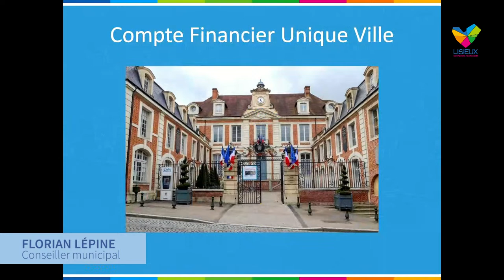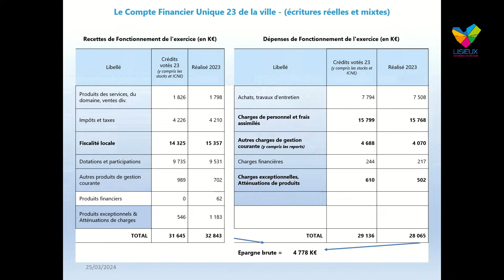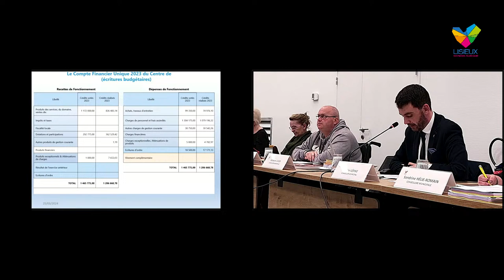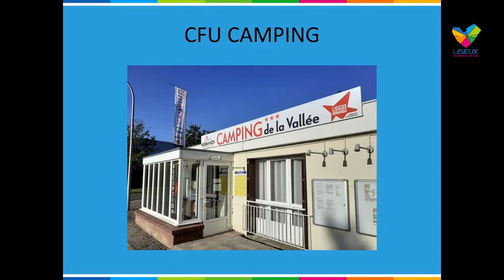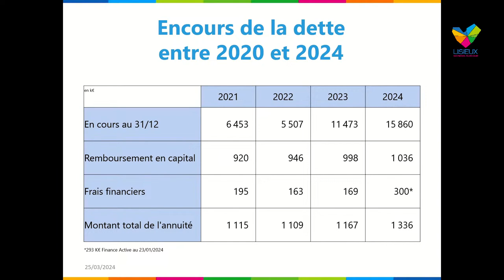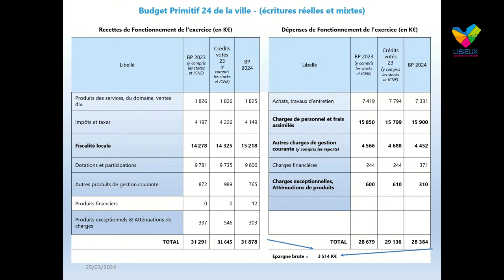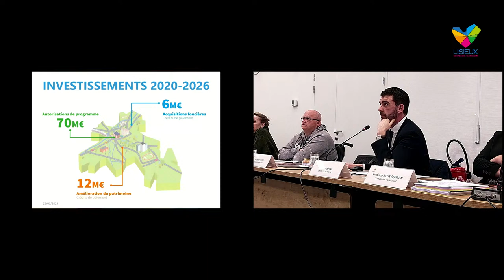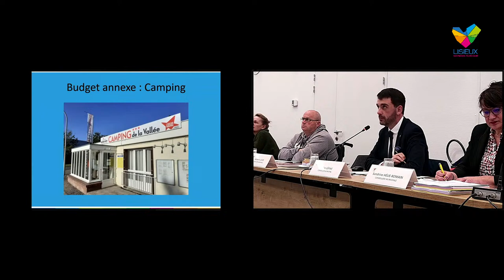Conseil Municipal de Lisieux - 25 mars 2024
Visionnez en direct le Conseil Municipal du 25 mars 2024